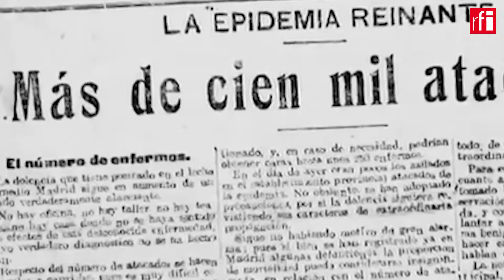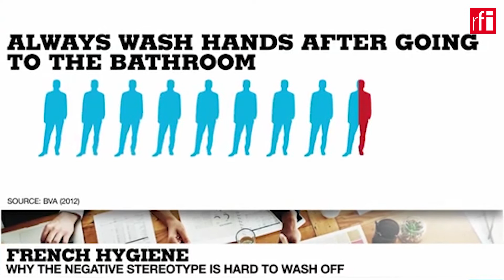Na Europa, a pandemia altera o cotidiano a fundo perdido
Muito se tem falado, escrito, televisionado, filmado, etc. sobre as macro-alterações que a Pandemia do Corona-Vírus trouxe, está trazendo e ainda vai trazer para a vida econômica, política, cultural e social do planeta, e da Europa em particular. Algumas previsões são otimistas, prevendo um mundo mais consciente sobre os problemas ambientais, por exemplo, que têm enorme importância política no continente. Outras nem tanto, advertindo, no caso da Europa, sobre os riscos de uma desagregação relativa ou radical da União Europeia.